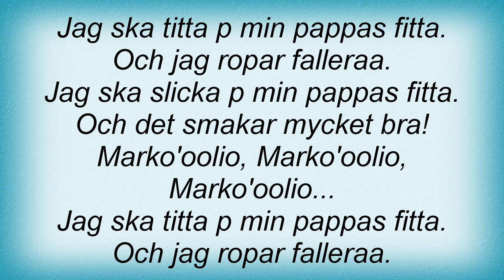Klamydia - Pappas Fitta Lyrics